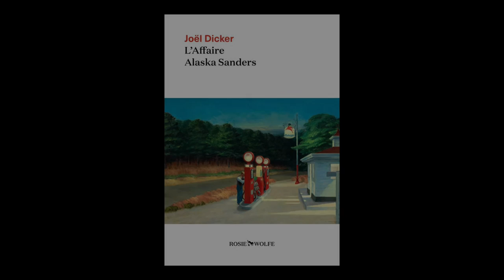Joël Dicker - L'affaire Alaska Sanders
Joël Dicker vous présente son ouvrage " L'affaire Alaska Sanders" aux éditions Rosie & Wolf. Entretien avec Sylvie Hazebroucq.